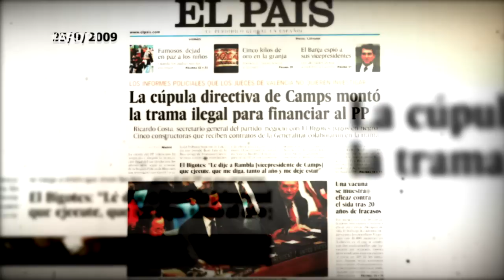Borja Sémper: "Obviamente dejaron solo a Alberto Ruiz-Gallardón, pero la política es así"